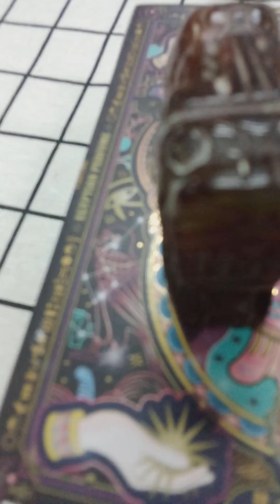chimera pi xiu ปี่เซี้ยะ amulet